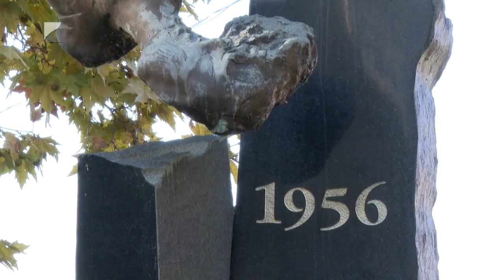’56-ra emlékeztek Kisvárdán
Szabolcs-Szatmár-Bereg megyéből is sokan áldozták életüket 1956-ban a magyar szabadság ügyéért – mondta Seszták Oszkár, a vármegyei közgyűlés elnöke Kisvárdán. Összesen ötvenketten haltak meg a fővárosi harcokban és a forradalmat követő megtorlások során hozott ítéleteket követően. A vármegyei központi megemlékezésen Kisvárdán ünnepi műsorral és koszorúzással tisztelegtek ’56 hősi előtt.